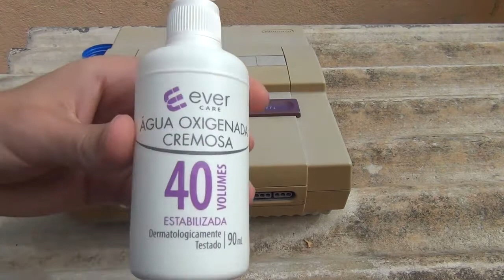PL Dicas - Como tirar o amarelado de plásticos brancos